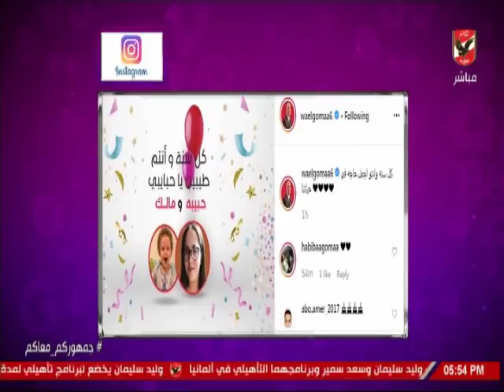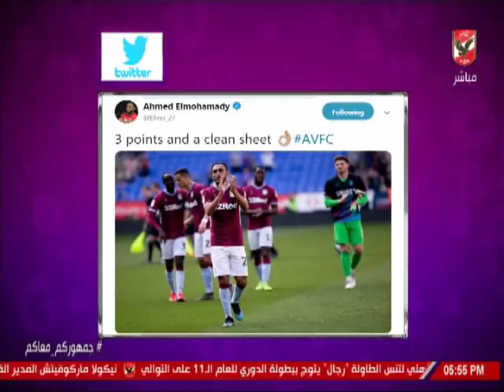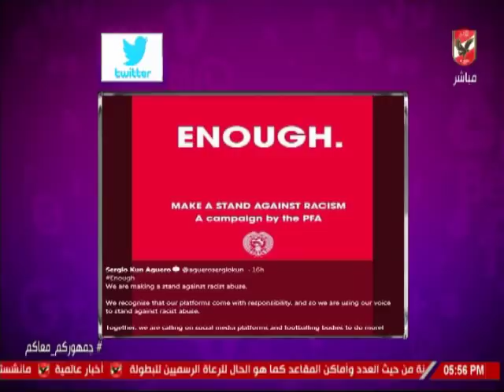شيما صابر وجولة فى السوشيال ميديا العالمية والمحلية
التردد: 12341 أفقي.
القمر: نايل سات.
معامل الخطأ: 5/6.
معدل الترميز: 27500